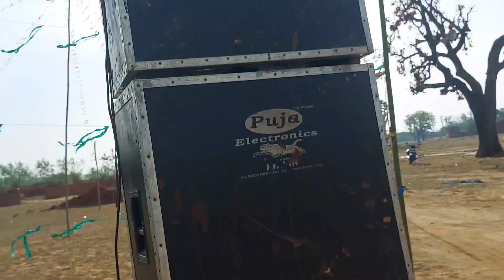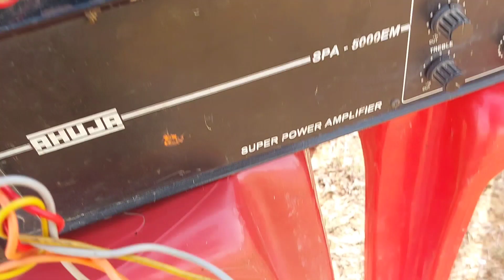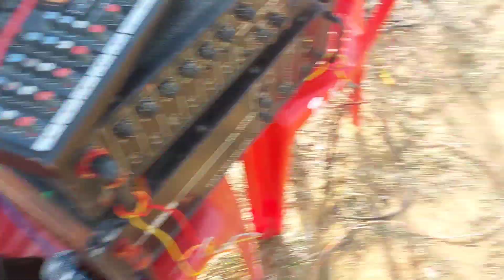Live sound system and Ahuja amplifier | live program sound system | Kaise chalayen sound system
doston aaj ki video mein live sound system Ko Dikhane Wale Hain video ko last Tak Jarur dekhna धन्यवाद